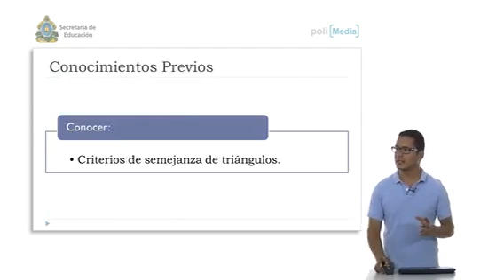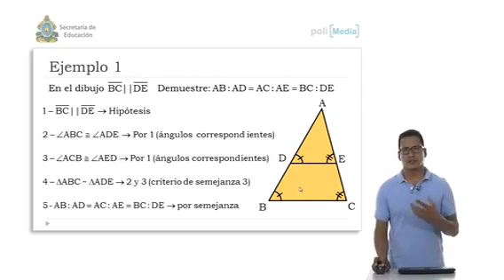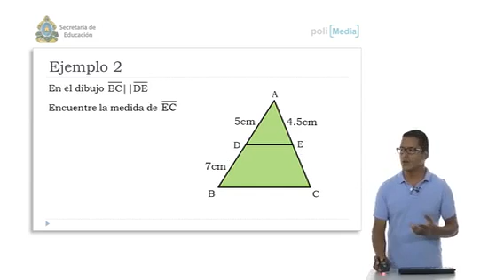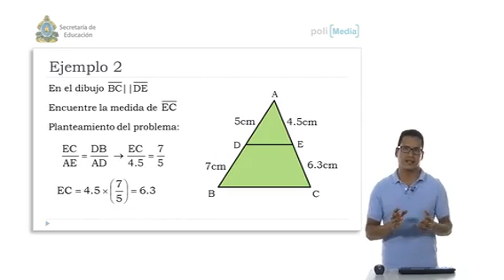Matemáticas - 8vo. grado - Tema: Rectas paralelas y proporción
Contenido para octavo grado. Educación básica. Secretaría de Educación de Honduras.